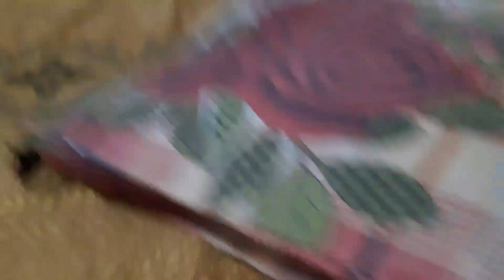Aj main ny bohat kam kiye|family vlogs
Aj main  ny bohat kam kiye
kitchen ki chezain sameti
vlogs  family vlog
how to kitchen setting
kitchen cleaning
Kitchen with amna
Vlogs pakistani
entertainment
family vlogs
daily vlogs
kitchen with amna recipes
vlogger  daily vlogging  sourav joshi vlogs
how to vlog  daily vlogger  piyush joshi vlogs
travel vlogs new home vlog
piyush joshi gaming family videos playing with family
next music video shoot sourav joshi new song
adan ahmad vlog
adan ahmad